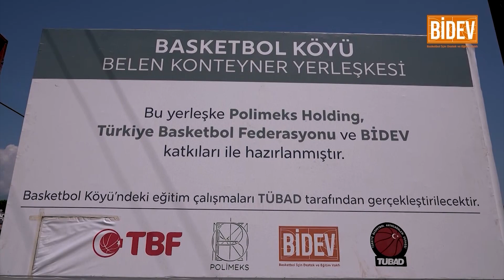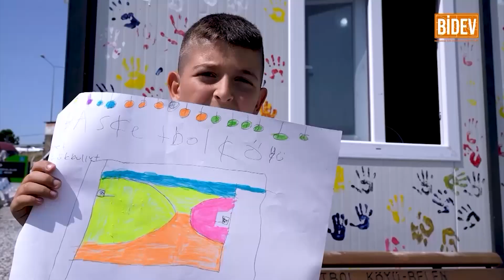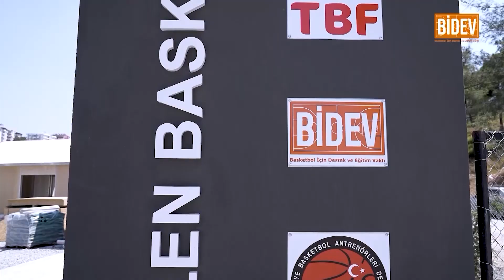BİDEV - "Basketköy Projesi"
BİDEV tarafından Hatay'ın Belen ilçesinde hayata geçirilen basketbol köyü, çocukları adeta yeniden yaşama bağladı.
Gençler ve çocukların eğitimi alması için basketbol sahası kuruldu.
Konteynerkent'in ismi de “Basketköy” oldu.